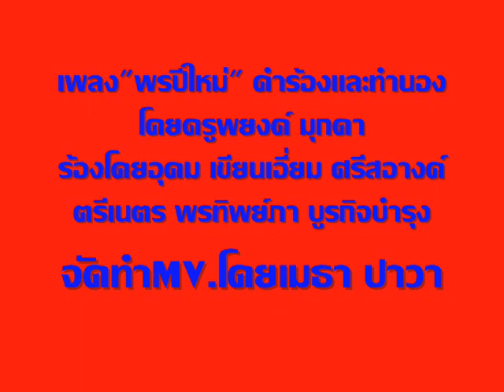MV เพลง พรปีใหม่ ศรีสอางค์+อุดม+พรทิพย์ภา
เพลง"พรปีใหม่" คำร้องและทำนองโดยครูพยงค์ มุกดา ร้องโดยศรีสอางค์ ตรีเนตร อุดม เขียนเอี่ยม พรทิพย์ภา บูรกิจบำรุง